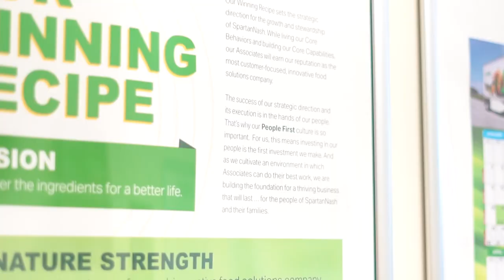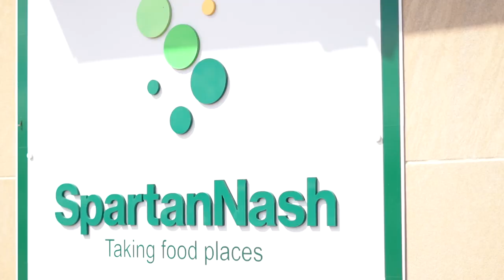Spartan Nash - Bellefontaine, Ohio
Spartan Nash is a national distributor of grocery and household goods with its Midwest distribution center located just north of Bellefontaine.  Great career opportunities, first shift work, and flexible schedules are awaiting you at this growing Logan County business!